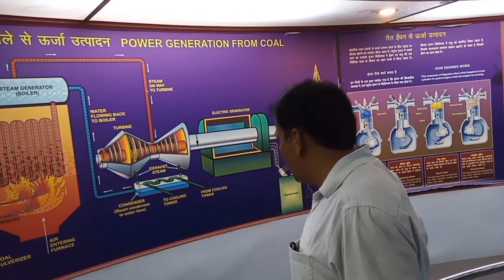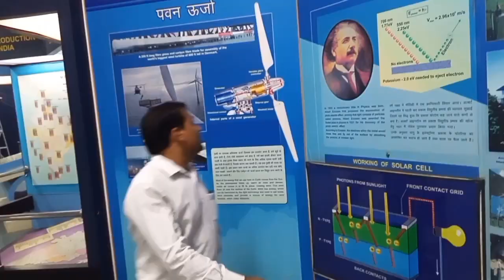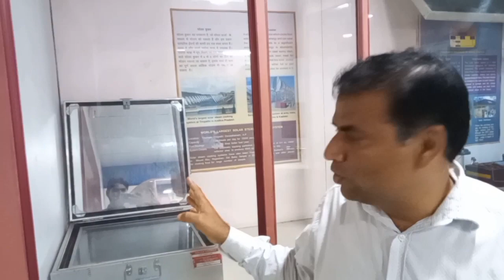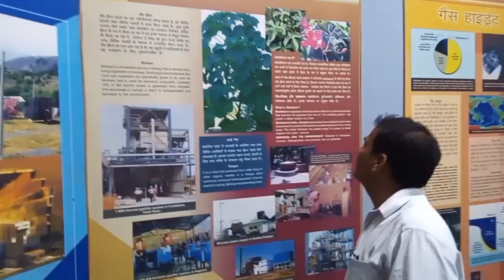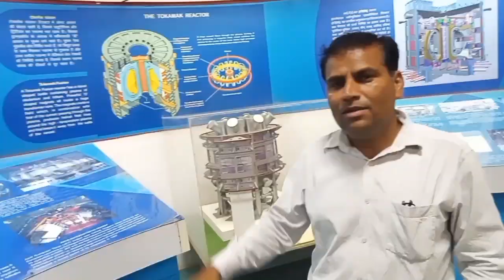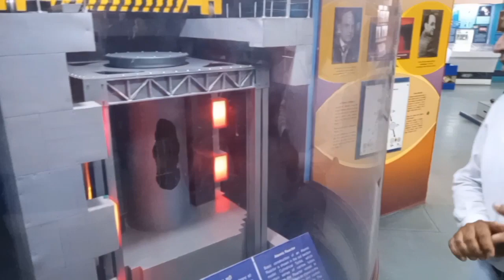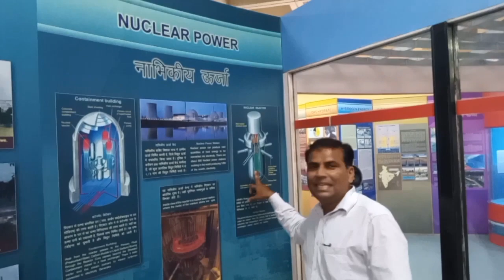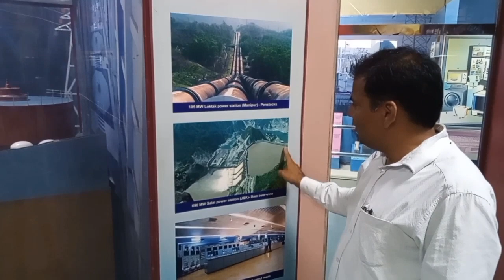बिजली किस प्रकार बनकर घरों तक पहुंचती है। Electricity Generation And iIts Distribution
बिजली मुख्यतः दो प्रकार के स्रोतों से बनाई जाती है।
 एक होते हैं और नवीनीकणीय स्रोत जैसे कि कोयला और पेट्रोलियम जिसे हम जीवाश्म ईंधन भी कहते हैं क्योंकि इनका एक बार प्रयोग होने पर यह समाप्त हो जाते हैं.
 दूसरे होते हैं
 नवीकरणीय स्रोत जो कि इस्तेमाल करने पर समाप्त नहीं होते जैसे वायु और जल सौर ऊर्जा।
नवीकरणीय ऊर्जा ही भविष्य की ऊर्जा है।
 इसे दो अन्य भागों में भी बांटा जा सकता है जिसे हम परंपरागत और गैर परंपरागत स्रोत भी कह सकते हैं।
1.पहले होते हैं परंपरागत स्रोत जिनमें की कोयला पानी पेट्रोलियम इत्यादि हैं
2. दूसरे होते हैं गैर परंपरागत स्रोत जिनमें पवन ऊर्जा सौर ऊर्जा और परमाणु ऊर्जा शामिल है।
 परमाणु ऊर्जा दो प्रकार की होती है एक होती है संलयन और दूसरी होती है विखंडन अभी जो परमाणु विद्युत केंद्र हैं वह विखंडन विधि पर ही काम करते हैं क्योंकि संलयन करना बहुत ही मुश्किल है छोटी जगह से सनलाइट नहीं किया जा सकता संलयन में हाइड्रोजन के दो परमाणु मिलकर हीलियम का एक अणु बनाते हैं और उससे ऊर्जा उत्पन्न होती है
 दूसरी पद्धति है विखंडन इसमें u-235 आइसोटोप पर न्यूट्रॉन की बौछार की जाती है और ऊर्जा उत्पन्न की जाती है।
 There are two types of पावर generation
1 non reliable sources of  energy
 अरे those sources which can be used only once example coal and petroleum.
2.Reliable sources of  energy are those sources which can be used so many times like solar energy wind energy.
1 conventional source
 conventional sources contains coal energy Petroleum energy or fossils energy.
2 non conventional sources contents solar energy wind energy and nuclear energy.
 nuclear energy are of two types
1 fusion reaction
 in fusion reaction  two atoms of hydrogen fuses and becomes one molecule of helium this process generate extreme power is not easy to control for example hydrogen bomb and our sun.
2. Fission reaction
 ine this process atom of u235 Bombarded by nutrons and by this process u235 becomes u239 with 3 extra neutrons this makes another fission reaction which leads to heat generation.
 atom bomb is the best example.
 तो आइए देखते हैं बिजली कैसे कैसे बनती है मेरे साथ
 धन्यवाद
 राकेश शर्मा
 my world